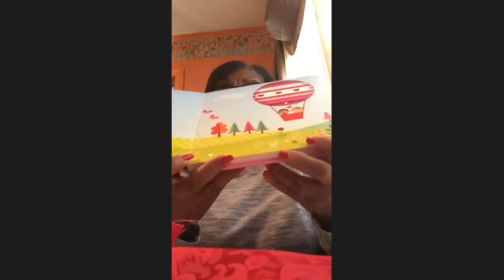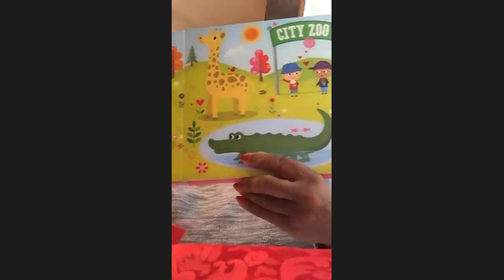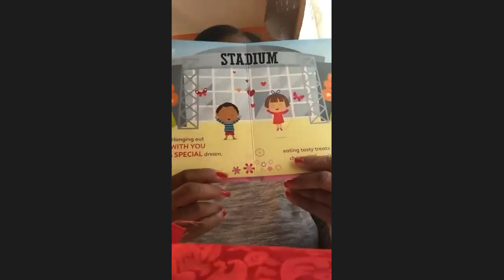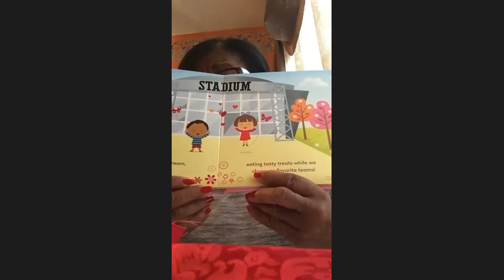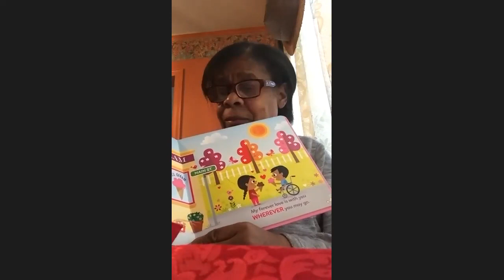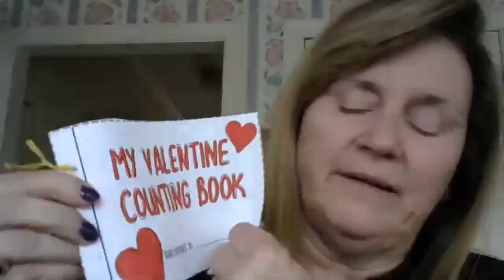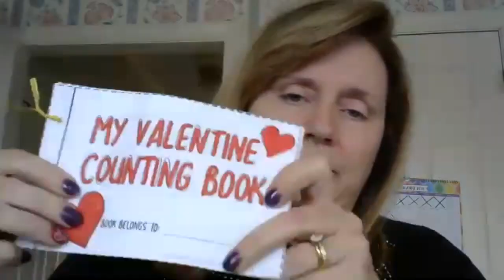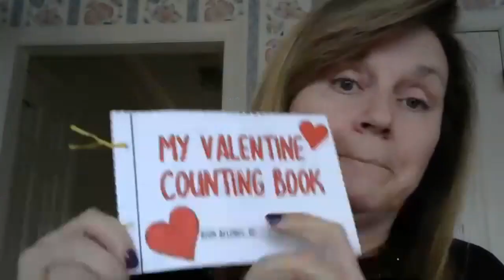Afternoon Meeting, I Love My Valentine, Valentine Chick a boom